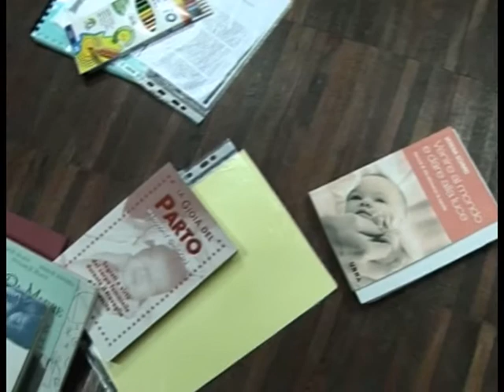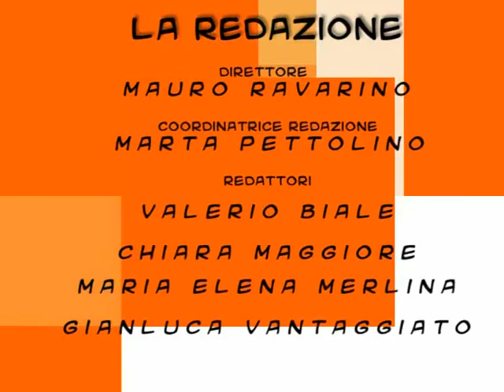Coccole alle mamme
Aiuto! aspetto un figlio!
Spesso il primo grido d'istinto di una donna può essere questo perché, soprattutto nella società moderna, la prima paura è quella di essere lasciate sole: di non essere comprese dal proprio partner, di non avere una rete sociale adeguata all'accompagnamento del proprio figlio (perché si vorrebbe garantirgli un futuro degno di essere vissuto), di perdere il lavoro (magari conquistato a costo di enormi sacrifici e sempre in bilico). E poi le paure fisiche del dolore quando si deve affrontare il parto. E ancora le paure per il proprio corpo che cambia, gli equilibri emotivi un po' più instabili legati al rischio di non riconoscersi più, perché vedersi trasformate fisicamente in una società, dove la "prestanza fisica" è tutto, diventa quasi una condanna.
Abbiamo intervistato una doula, una sorta di "levatrice", figura di solo affiancamento all'ostetrica, ma indispensabile proprio per preparare psicologicamente la donna alla maternità e accompagnarla al di fuori dell'ambito medico, e una coppia che ha scelto di partorire in casa e, quindi, di non "medicalizzare" il parto, ma di renderlo più naturale possibile.

Con questo servizio speriamo di aver dato alcune risposte alle possibili domande delle neo mamme, alcune possibili soluzioni a tante paure e tanti spunti di riflessione.
Perché la gravidanza possa essere sempre un lieto evento.